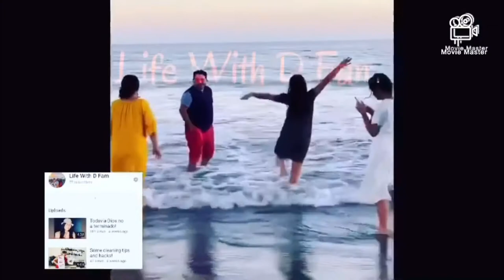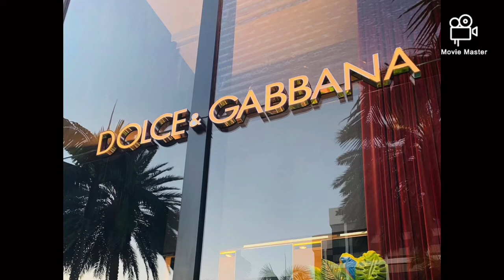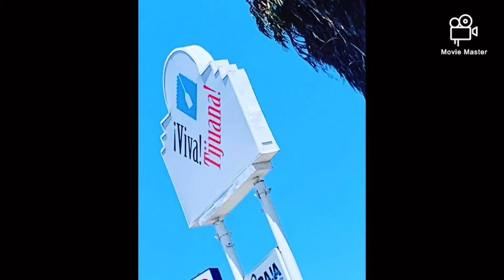D Family Vacation 2020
Locations: San Diego California
                    Hollywood
                    Mexico
                    Beverly Hills

Vacation definitely needed for 2020